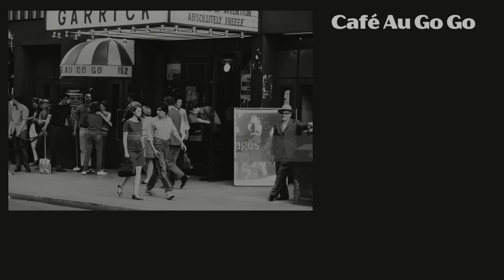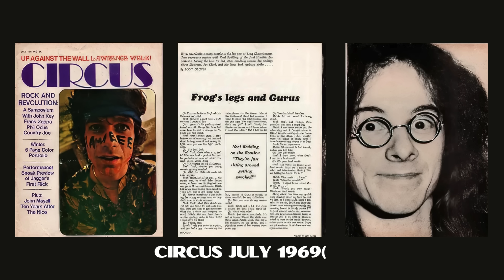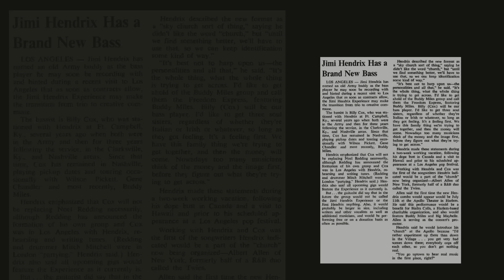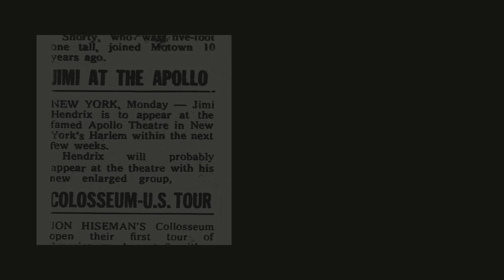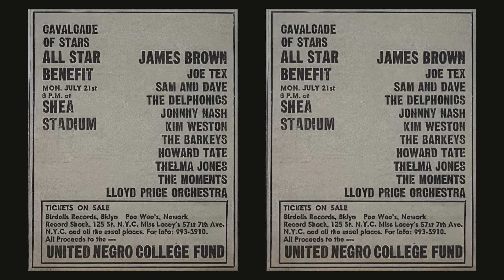JIMI HENDRIX - JULY 1969 (EPISODE 36)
00:00.  TABLE OF CONTENTS
00:32.  INTRODUCTION
01:25.  CAFÉ AU GO GO JAM
02:03.  BILL LORDAN REMEMBERED
04:23.  THURSDAY 3 JULY
05:31.  JIMI MIGRATES TO BOICEVILLE
06:15.  MIKE JEFFERY & EXPERIENCE 2.0
07:21.  THE SHOKAN HOUSE
08:07.  LARRY LEE
08:38.  JAMMING AT THE HOUSE
09:38.  DIFFERENT BASS PLAYERS
10:10.  THE DICK CAVETT SHOW
11:35.  THE JOHNNY CARSON SHOW
13:18.  11 & 12 JULY 1969
13:39.  MONDAY 21 JULY
14:09.  DEERING HOWE
14:55.  COLETTE, STELLA & DEERING
15:44.  ON THE SPUR OF THE MOMENT
16:22.  BACK AT SHOKAN
16:58.  THE MOROCCAN SOJOURN
17:19.  JIMI & THE NTH AFRICAN SUPERSTAR
17:43.  DIFFERING OPINIONS
19:08.  THE EXPANDING RETINUE
20:08.  THE SHOKAN VIBE
20:45.  GYPSYS, SUNS & RAINBOWS
22:00.  NEXT EPISODE
22:23.  THE END

LINKS:

Unfortunately, it appears that in providing YouTube links to unofficial video and audio, we are unwittingly facilitating their removal. So this is 'on hold' for the time being!

Cafe Au Go Go
DICK CAVETT SHOW
Jimi Hendrix – The Dick Cavett Show Review
Into the Vault: Questions For 'The Dick Cavett Show' Handwritten by Jimi Hendrix (1969)

REFERENCES:

ROOM FULL OF MIRRORS by Charles R. Cross